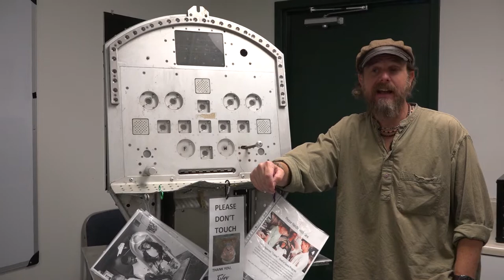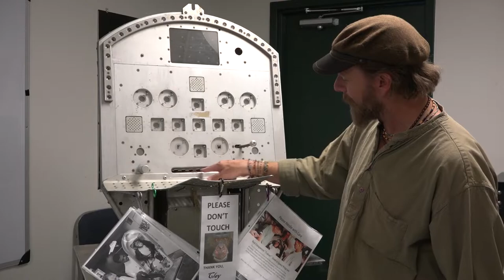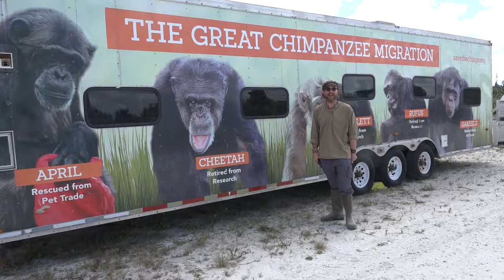Virtual Field Trip of Save the Chimps - Episode 2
Save the Chimps Director of Chimpanzee Care and Behavior, Dr. Andrew Halloran will take you around the Sanctuary, pointing out what is unique about our facility and what's so fascinating about chimpanzees.

Episode 2 - The history of our residents